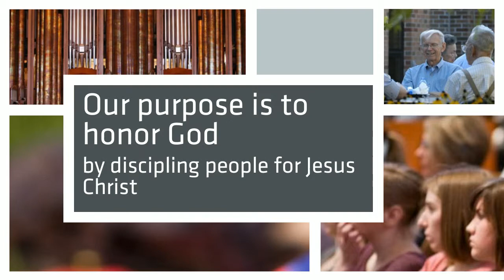Wooddale Church - Christian Worship in Eden Prairie, MN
Our purpose is to honor God by making more disciples for Jesus Christ. We are a church with contemporary, traditional, and alternative worship services, and ministries for everyone no matter your age.